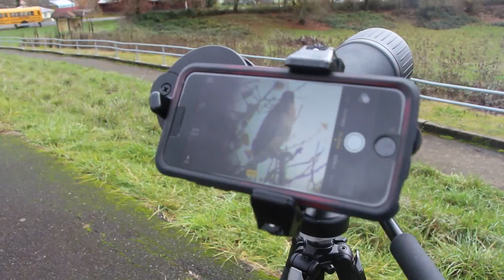AP Environmental Science Update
Teachers Jim Hartmann and Jonathan Davies discuss the AP Environmental Science Programs and some of the trips that class and other science offerings take over the course of the year. Story by Liana Li, Sarah Heiden and Keaton Straub